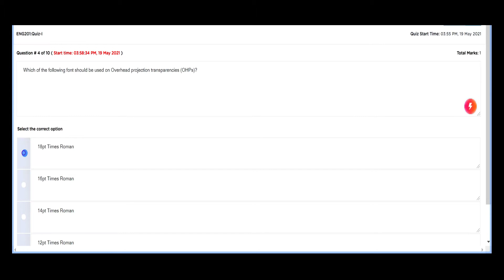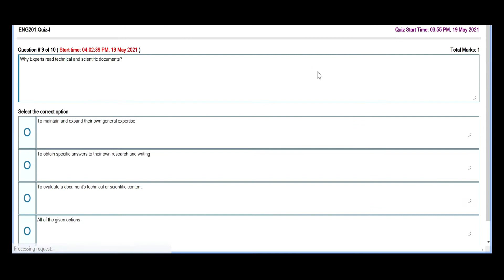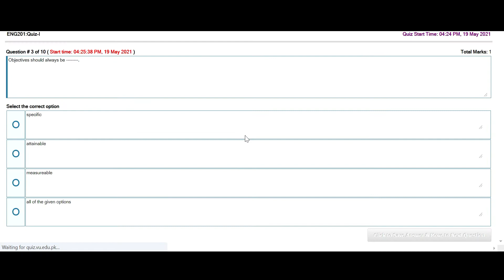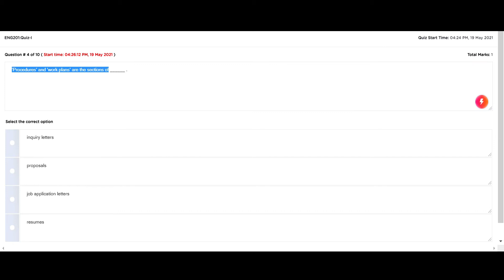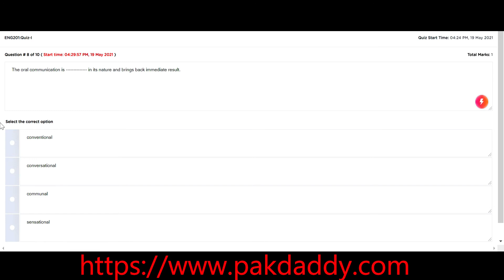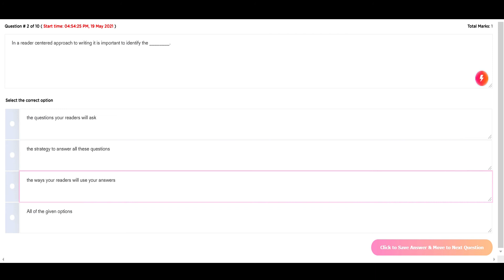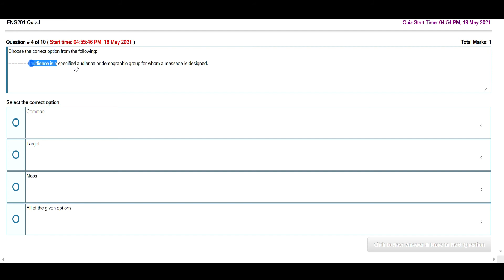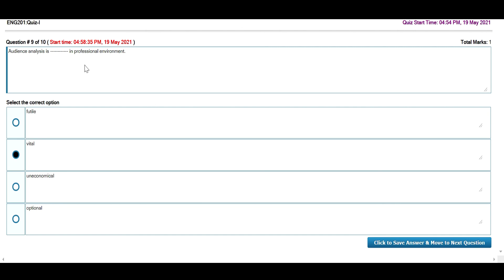ENG201 QUIZ 1 PART 2 |2021|CORRECT ANSWERS|Learning With Scorpio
Learning with Scorpio is an educational platform, where you can learn programming in easiest way without wasting your time. We will provide you short lectures, solved quizzes, assignment solutions, GDB solutions of CS201. You can learn programming on different programming language through this channel with easy tutorials in Urdu/Hindi. Dev.C++ Link is added below.